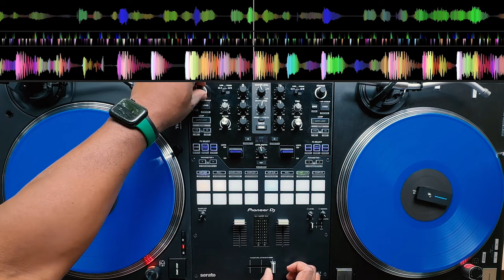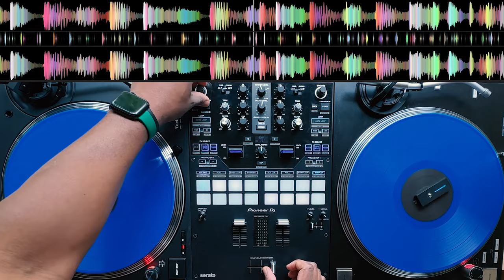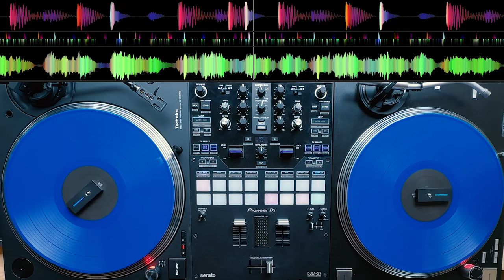90s and 2000s OldSkool Hip-Hop Mixtape | Dan Alex